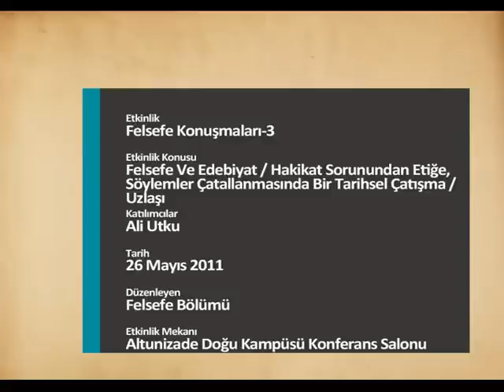Felsefe Konuşmaları - 3 / Ali Utku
İstanbul Şehir Üniversitesi Felsefe Konuşmaları Serisi 3. bölüm konuğu Ali Utku.
Etkinliğin konusu;
Felsefe ve Edebiyat
Hakikat Sorunundan Etiğe
Söylemler Çatallanmasında Bir Tarihsel Çatışma
Uzlaşı
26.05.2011